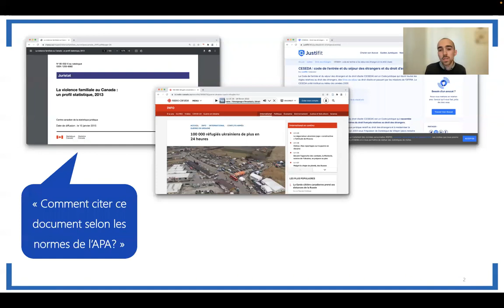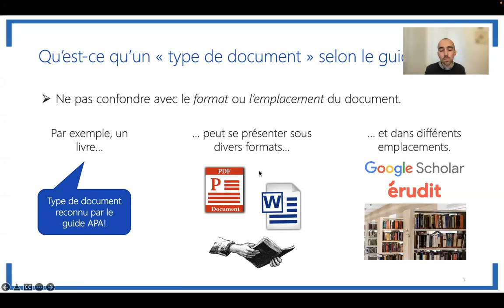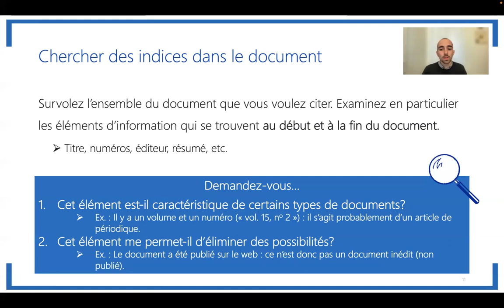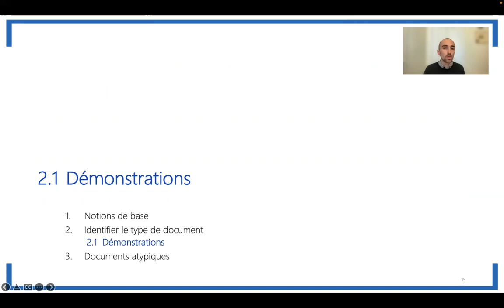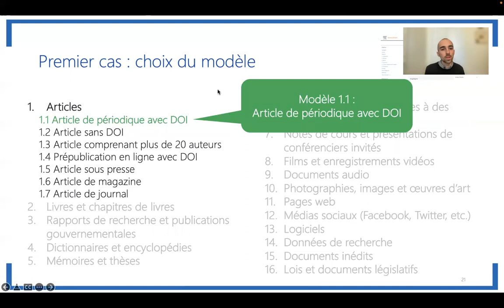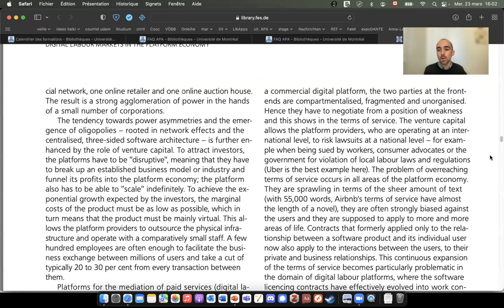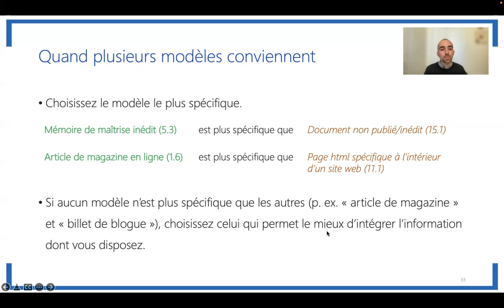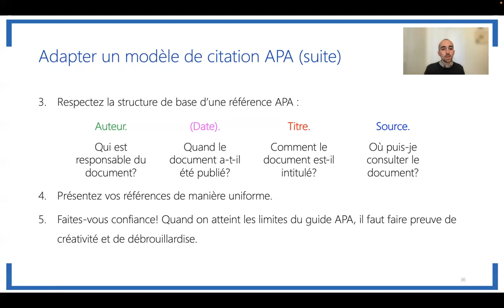Maîtriser le style APA : distinguer les types de documents (webinaire)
Article, page web, livre, rapport de recherche? Pour citer selon les normes de l’APA, il faut d’abord savoir à quel type de document on a affaire. Cette formation vous fournira une méthode pour distinguer les types de documents et choisir le bon modèle de citation APA. Vous apprendrez aussi comment citer des documents atypiques auxquels aucun modèle de citation ne correspond parfaitement.

Contenu:
00:00 Introduction
2:20 Objectifs du webinaire
3:25 Notions de base
5:25 Principaux types de documents
9:58 Recherche d’indice pour distinguer les types de documents
17:09 Article
21:25 Page web
25:06 Rapport de recherche
31:10 Lorsque plusieurs modèles peuvent convenir
33:18 Lorsqu’aucun modèle ne convient
35:18 Documents atypiques : adapter un modèle existant
37:00 Structure de base d’une référence